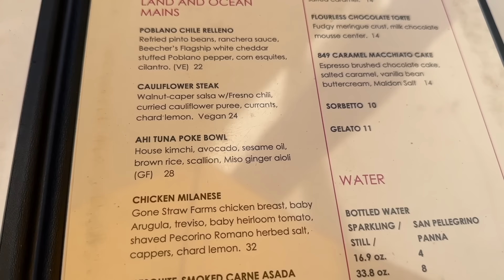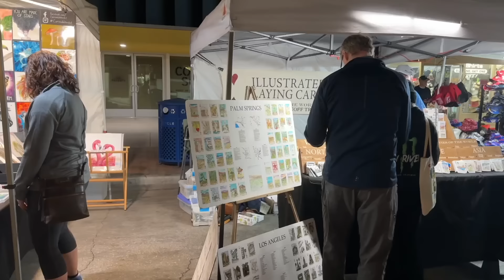Palm Springs Road Trip With Butters!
Thank you so much for tuning into today’s vlog - Palm Springs Road Trip With Butters!

Butters’ Dog Bed Car Seat

Nail Polish - Gelegance in Sheer Nude Mocha

Mailing address:
Michele Wang
10620 Southern Highlands Pkwy
Suite 110-20

Facts about me, for reference:
Age: 50
Skin Type: Dry/Sensitive - eczema prone, but occasionally combo
Skin Tone: Neutral (warmer in the t-zone; cooler on the cheeks)